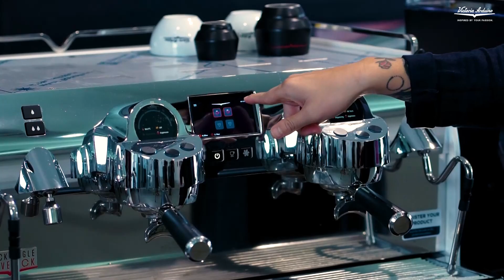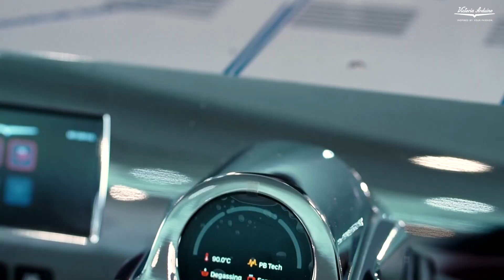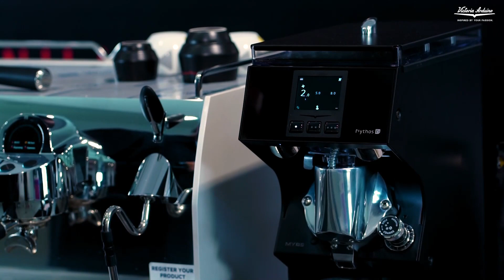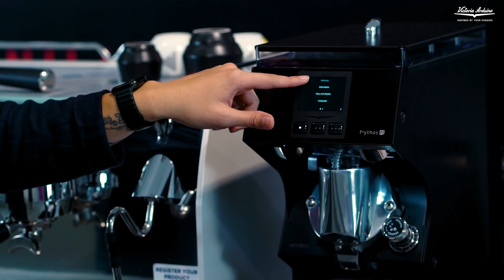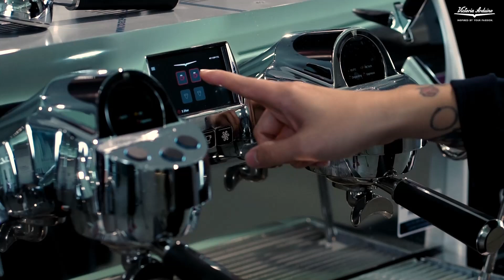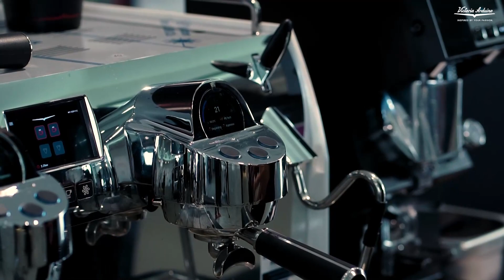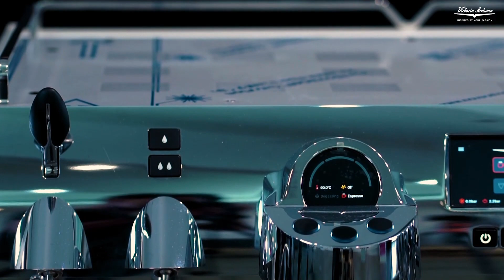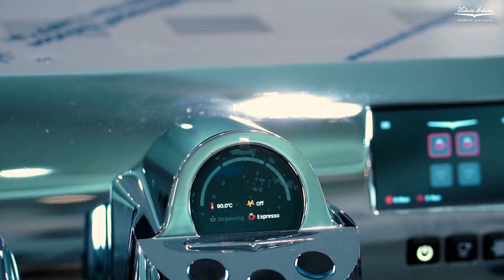Review Black Eagle Maverick & New Mythos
Introducing the Black Eagle Maverick, our most intelligent and user-friendly coffee machine to date.

Here we will take you through our journey, what inspired the Maverick concept and how we brought our creation to life. We’ll take you through the key stages of the machine’s development, from the inside to the outside, before touching on some conversations with the baristas, those Mavericks that have turned the humble cup of coffee into something beyond a form of art.